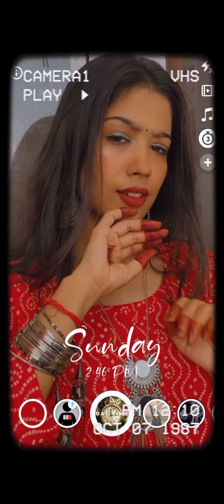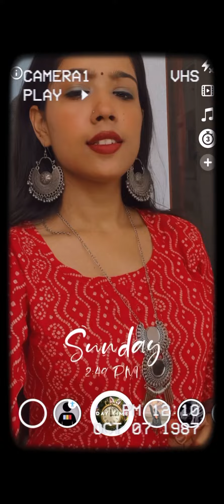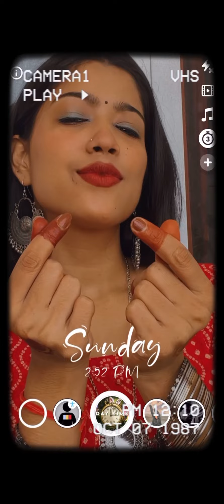Rakhi special poses//Rakshabandhan poses for girls//Rakhi special Mehndi poses#rakhi